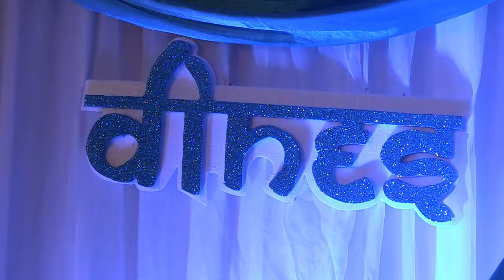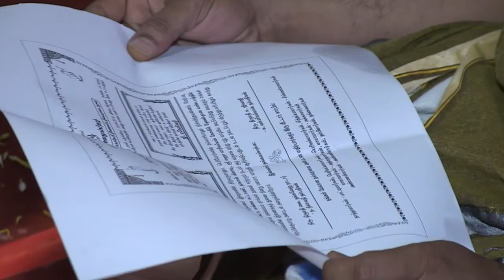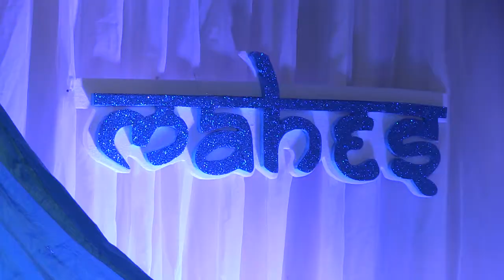Mahes + Dines Engagement